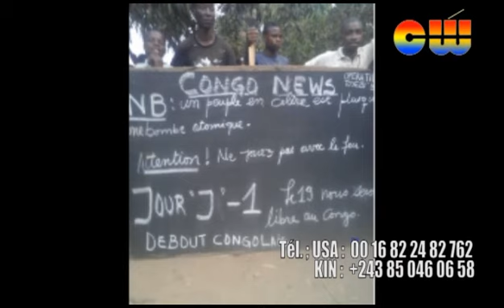PREAVIS CONTRE JOSEPH KABILA EBANDI NA KANANGA